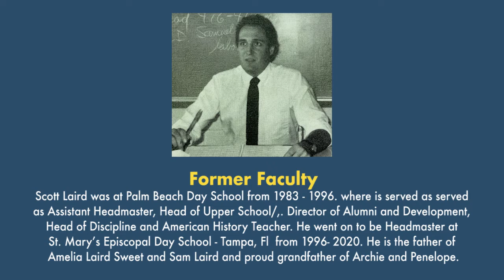Old School: "Conversations with Ralph Greco" - Scott Laird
Throughout our Centennial year, several of Palm Beach Day Academy's beloved faculty and Admin will hosting "Old School" - a video series featuring intimate one-on-one conversations with members of our PBDA community.

Mr. Greco sits with former faculty member, Scott Laird. Mr. Laird was at Palm Beach Day School from 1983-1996 where he served as Assistant Headmaster, Head of Upper School, Director of Alumni and Development, Head of Discipline, and an American History teacher. He later went on to become Headmaster at St. Mary's Episcopal Day School in Tampa, FL.